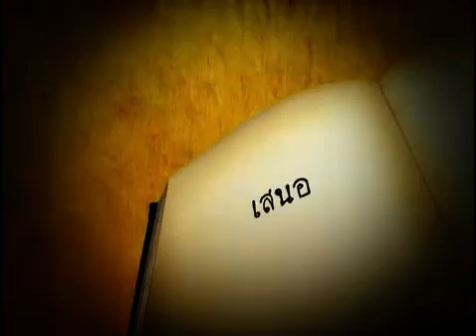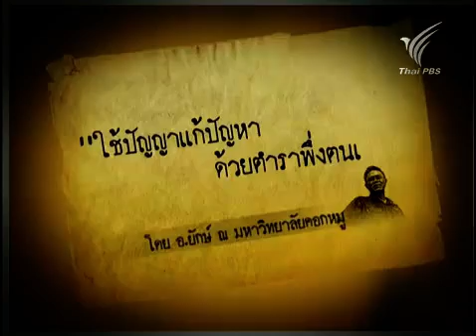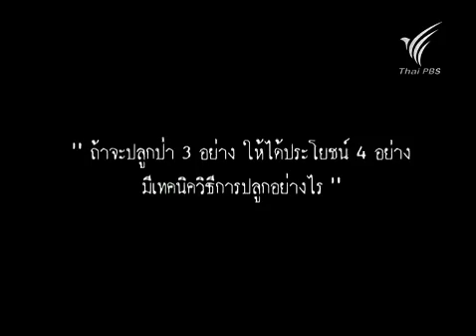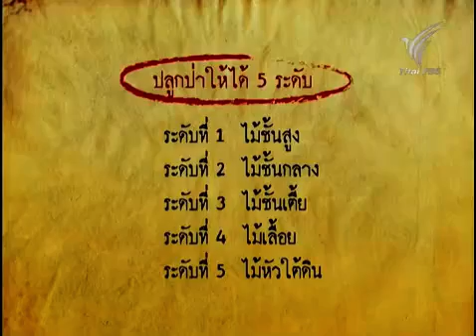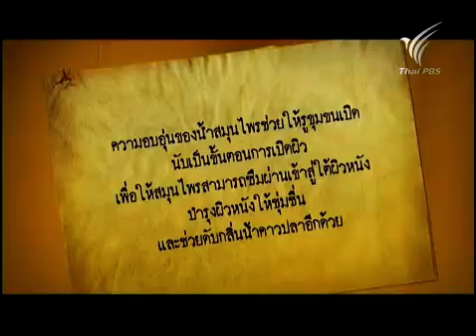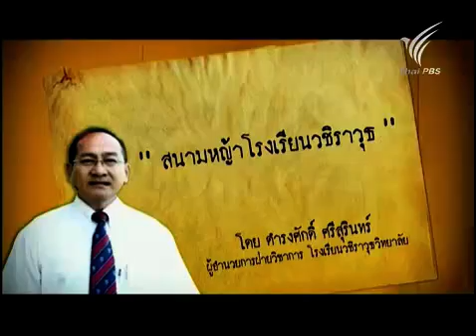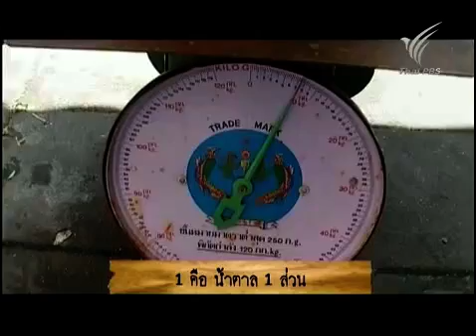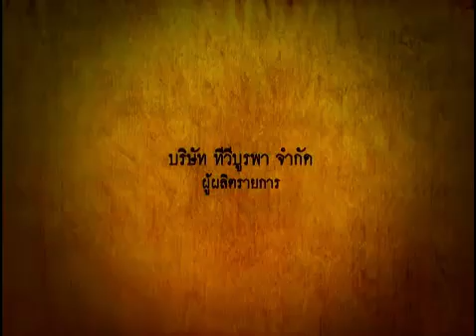วิชาพึ่งตนเอง - ปลูกป่า 3 อย่าง (9 มีค.56)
ช่วงที่ 1 ปลูกป่า 3 อย่าง เพื่อประโยชน์ 4 อย่าง
ช่วงที่ 2 สปาสมุนไพรสำหรับหญิงหลังคลอด และบำรุงผิว
ช่วงที่ 3 บำรุงสนามหญ้าจากน้ำหมักเศษอาหาร